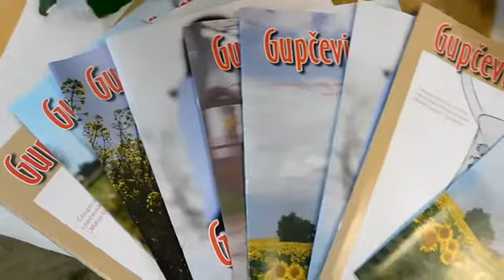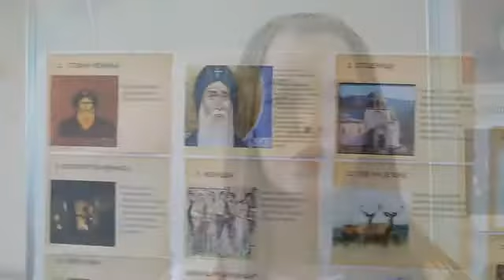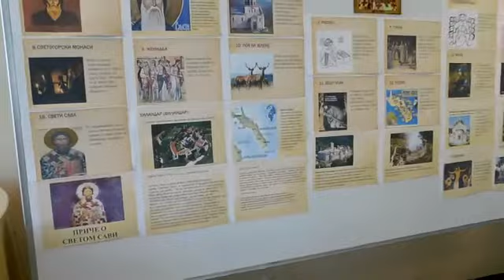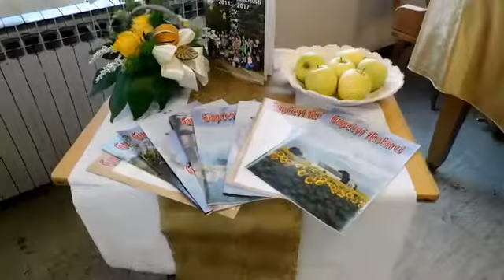Savindan u školi u Tavankutu.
Priredba povodom obeležavanja školske slave „Sveti Sava" u školi u Donjem Tavankutu.